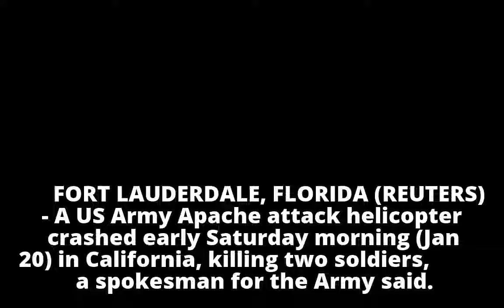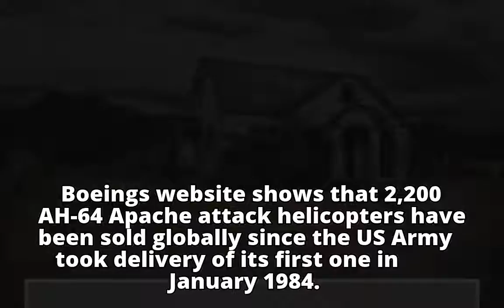US Army helicopter crash in California kills 2 soldiers